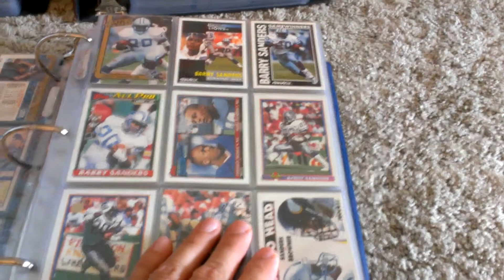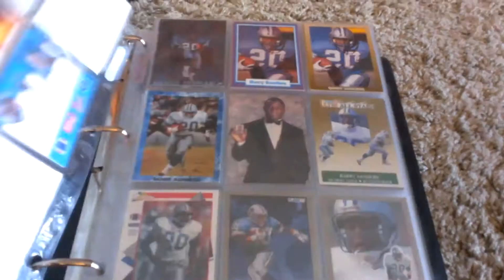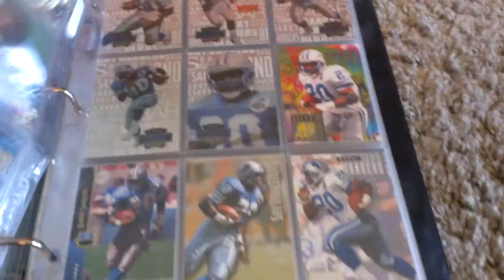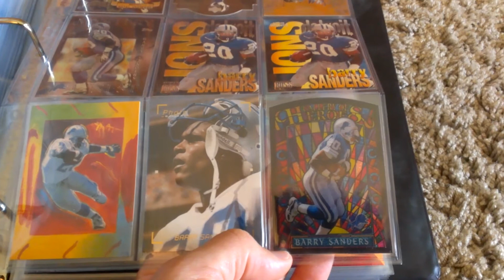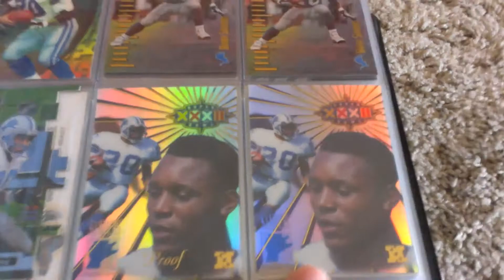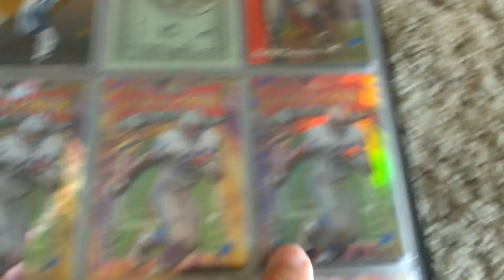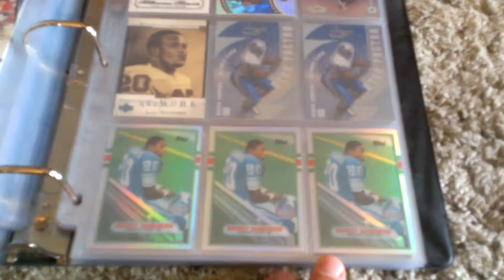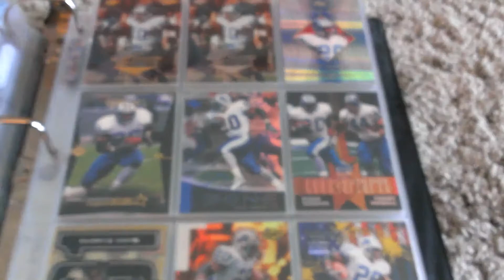YOSHOWYOURHITS Show the Love Contest!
Thanks Ben! Fun making the video and rambling on and on.. lol